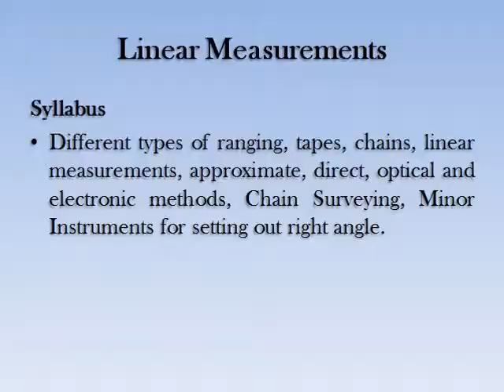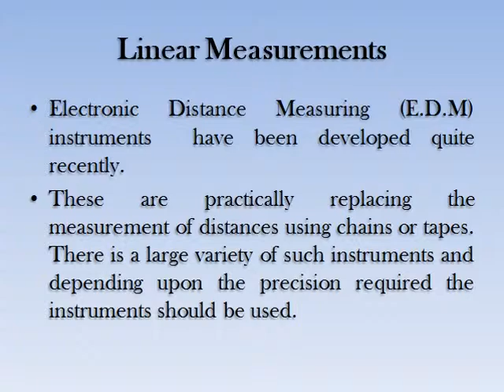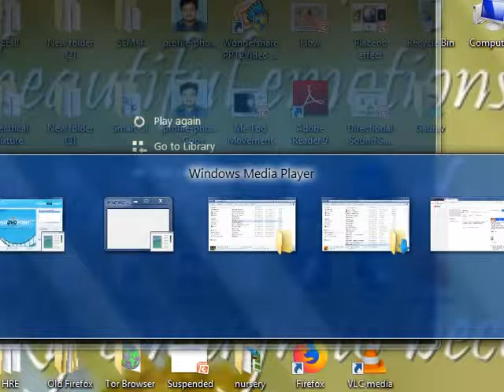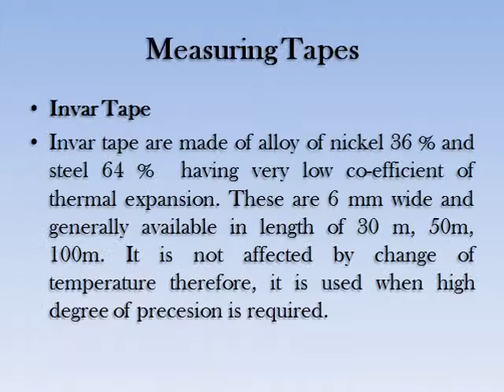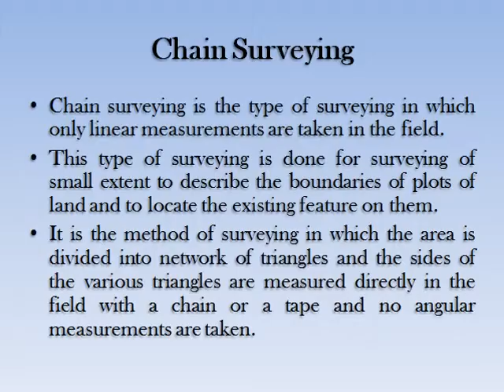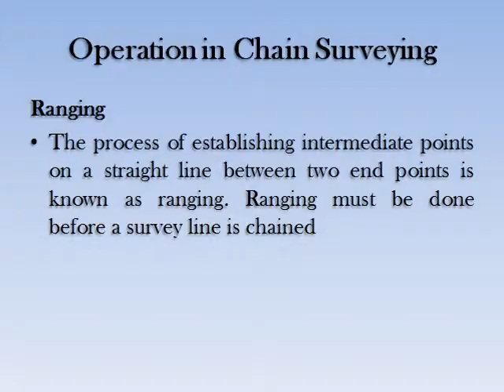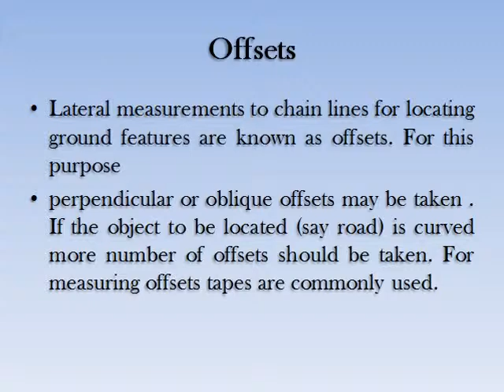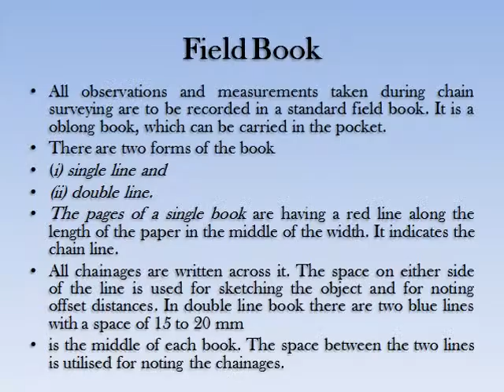Linear Measurements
In this section we will cover topic of Linear Measurements in Surveying

Syllabus for this Section is as below:

Different types of ranging, tapes, chains, linear measurements, approximate, direct, optical and electronic methods, Chain Surveying, Minor Instruments for setting out right angle.